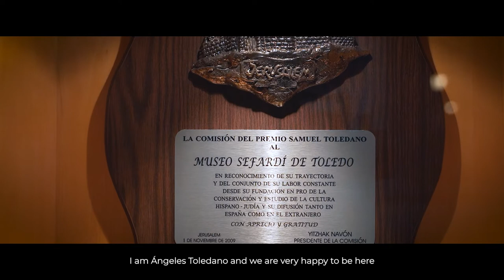MusaE. Ángeles Toledano en el Museo Sefardí. 14 de octubre de 2021. Subtítulos en inglés